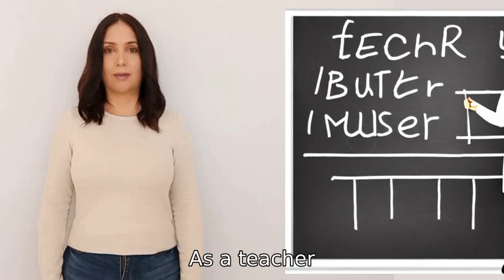what are your views on andrew tate